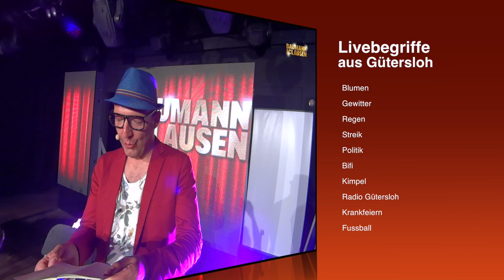Baumann und Clausen - Live und spontan: Radiofolge in Gütersloh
“Die Rathaus-Amigos” – das neue Bühnen-Programm von Baumann & Clausen!

Eigentlich lief alles wie geschmiert… bis der neue Bürgermeister kam und aufräumte mit Bestechlichkeit und Amigo-Affären: Baumann & Clausen werden SUSPENDIERT! Die beiden Käffchentrinker landen in der harten Realität, schütteln sich ein paar Mal und erfinden sich neu als moderne Rolling Stones – allerdings im “Sitzen”: Die Band “Die Rathaus-Amigos” ist geboren! Eine turbulente, sehr musikalische Show über Alfreds und Hans-Werners Entlassung.

Das aktuelle Showprogramm "Die Rathaus-Amigos"

DVD "Die Wende in 90 Minuten"

DVD "Alfred allein Zuhaus"

DVD "Im Himmel ist der Teufel los!"

Aktuelle Tourtermine und Infos zu Baumann Und Clausen auf unserer Webseite